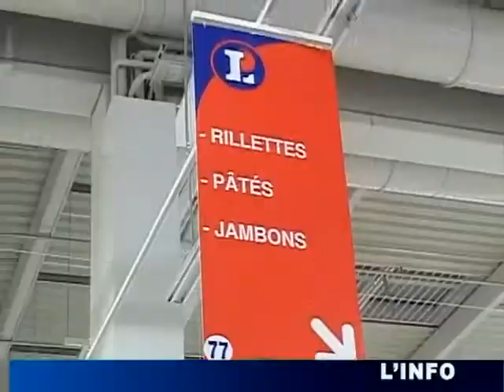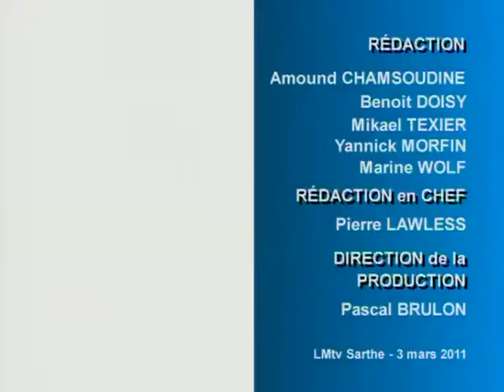L'Info du 03/03/2011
Vous voulez conserver ce reportage ?